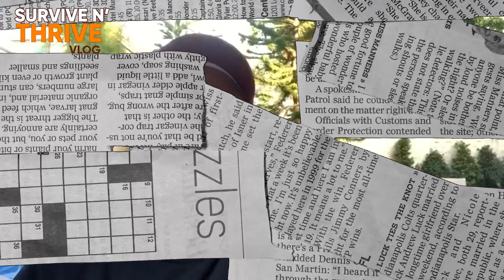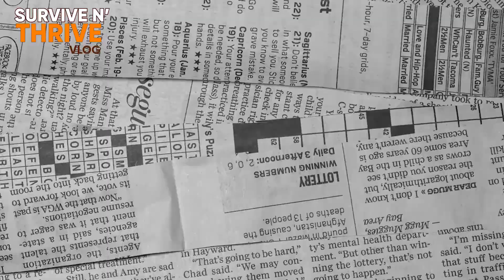The Basics of Property Investment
This video is an interview with renowned property Guru Carl Dy as he teaches us the basics of property investment and answer the most commonly asked question of people wanting to buy their first property